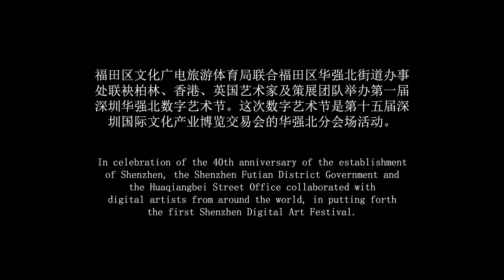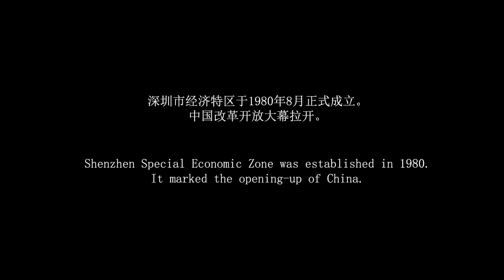First Shenzhen Digital Art Festival, 2019 | Lei Curates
This is a recap of the first Shenzhen Digital Art Festival, which took place in Shenzhen in May, 2019. It was a great honor for me to act as the curator in chief for the festival, sponsored by the Shenzhen Futian District Government and the Huaqiangbei Street Office, in celebration of the 40th anniversary of the establishment of Shenzhen, the "Silicon Valley of China."

Director, Producer: Q. Lei
Videographers: Julian Moser, Zhipeng Dong
Editor: Julian Moser

MY LINKS »